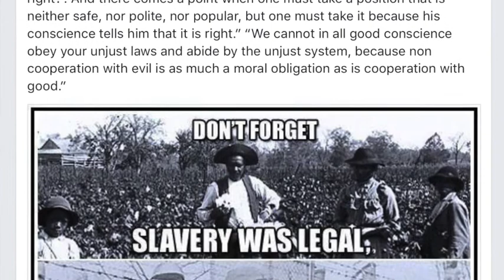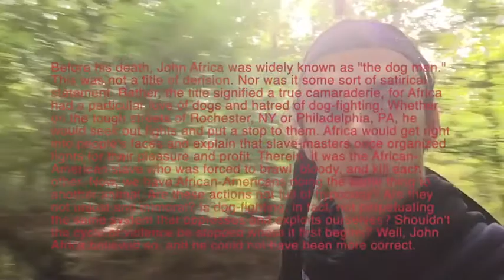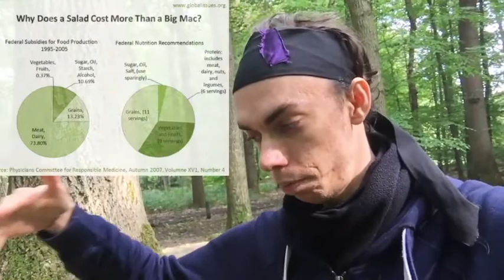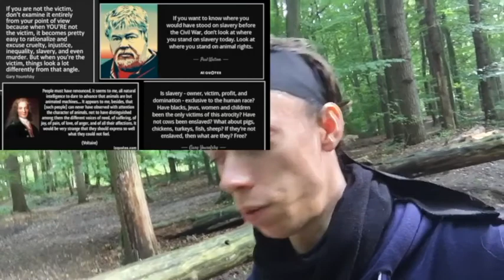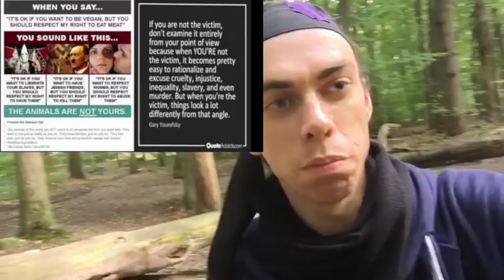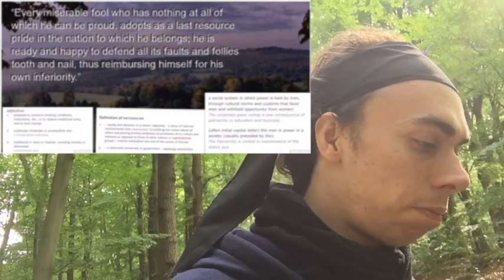veganism is not a choice if you are one moral human being.'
i you are a
Social justice historical  your can  Recall all the idiot Excuses and Rationalizations to enslave.' exploit and oppress black women and gays and poor people.'  If you are not the victim, don't examine it entirely from your point of view because when YOU'RE not the victim, it becomes pretty easy to rationalize and excuse cruelty, injustice, inequality, slavery, and even murder. But when you're the victim, things look a lot differently from that angle
I reject the idea that humans are superior to other life forms. Man is just an ape with an overly developed sense of superiority." and check also this video where a Other great ape beats a human ape in iq test

Land animal biomass statistic:
"The Earth's Biosphere: Evolution, Dynamics, and Change" (MIT Press"

The Laws Of Ecology And The Survival Of The Human Species
 by paul watson